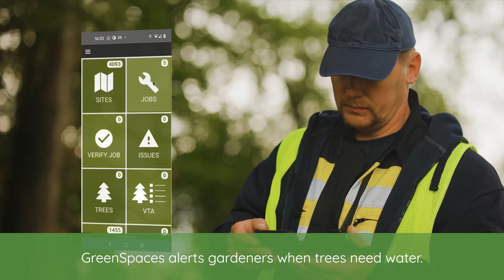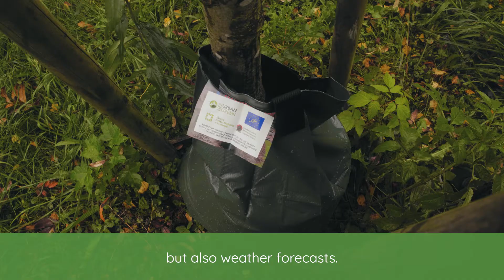LIFE URBANGREEN - WEATHER DATA FOR HEALTY TREE GROWTH